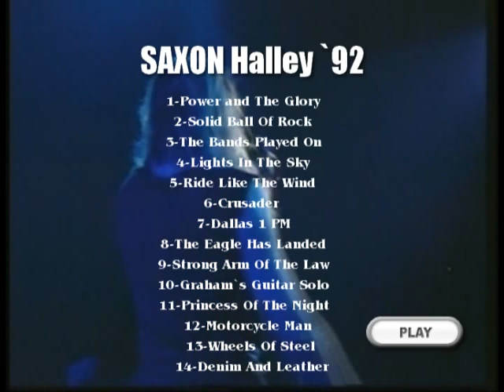Saxon - Live in Buenos Aires 1992 Full Concert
Recorded live in the Halley Club, Buenos Aires, Argentina on February 7th 1992.

Power and the Glory
Solid Ball of Rock
And the Bands Played On
Lights in the Sky
Ride Like the Wind
Crusader
Dallas 1 PM

The Eagle Has Landed
Strong Arm of the Law
Guitar Solo
Princess of the Night
Motorcycle Man
Wheels of Steel
Denim and Leather